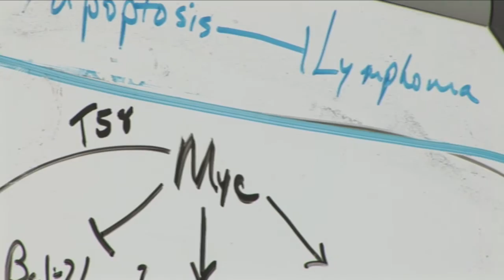UNMC- Durham Research Center II - Cancer research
Michael Brattain, Ph.D., focuses on colon and breast cancer research. He says a new research tower will attract more top scientists to UNMC.